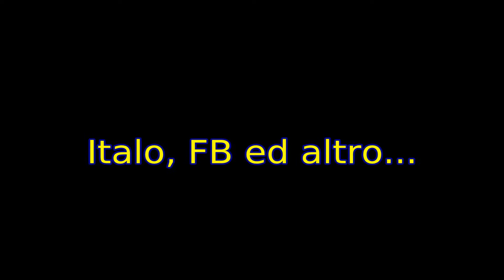Frecciabianca, Italo NTV ed altro ancora...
breve sosta a Milano Lambrate al ritorno dal "porte aperte" del 16/05/2015 a Voghera OGR